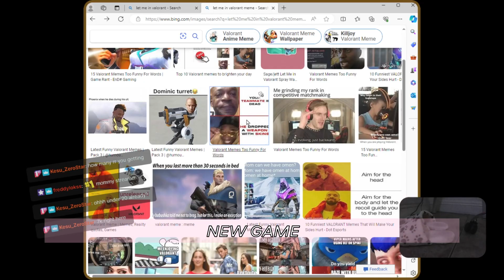🧯 VOD RECAP 2/15/24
GETTING RIZZED BY 19 YR OLDS? INSULTING TEAMMATES! CAM BOOPS

♕ thanks to YOU for being a part of each and every video.

These videos are intended for entertainment only.

Beat by Prod Dosis Beats - "MF DOOM x Joey Bada$$ x 90s Type Beat"